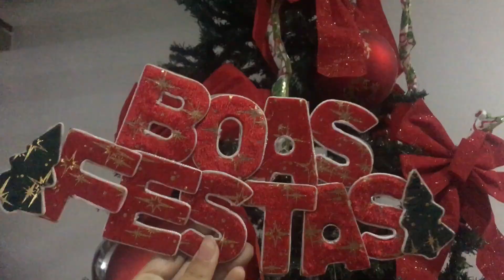ARRUMANDO MINHA ÁRVORE DE NATAL! - DECORAÇÃO DE NATAL 2019 || NTD #3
Oi gente! Tudo bem com vocês? Aqui é a Dudinha Costa e estou de volta com mais um vídeo! Hoje eu vim arrumar minha árvore de natal. Então vamos lá?

➡️ OBS: Comentários ofensivos serão automaticamente apagados.

♥ PERGUNTAS FREQUENTES ♥
🎥 EDITOR DE VÍDEO: Wondershare Filmora
📷 CÂMERA: Nikon Coolpix P510/IPhone 6s
🎂 MEU ANIVERSÁRIO: 09/04
🌍 ONDE MORO: Mogi das Cruzes- SP
👩🏻‍🎓 ANO ESCOLAR: 9° ano

🦉 SKOOB: Dudinha Costa
📝 INSTAGRAM DE ESTUDOS: @studiespotter
📚 INSTAGRAM LITERÁRIO: @potterread_
🐶 INSTAGRAM DA MINHA CACHORRINHA: @safirauau
🐱 INSTAGRAM DA MINHA GATINHA: @vidamiau